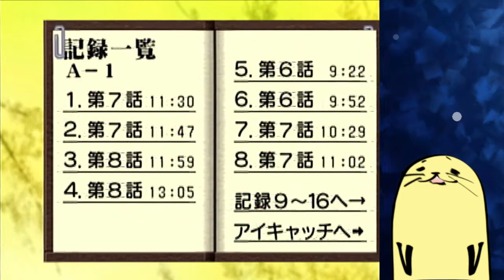【ドリキャス実況】 #36 サクラ大戦2 【第八話 帝都の一番長い日！？】 その4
どうせ壊すなら珠だけのときに壊しておけばよかったのでは
次→